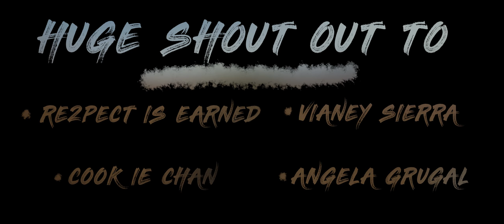Simba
I was given the honor of taking a young cub on his first hunt.

Slowly but surely we are growing the Nerd Squad and the lunch table is growing

In case YT downs ya boi, so if you dont wanna miss content. FOLLOW BOTH PLEASE.
these copyrights aint no jokes man.

The more likes we get the more we can get on those recommended pages so we can grow the lunch table here. Also hit the little bell so you can get a notification when im on!

As far as scheduling i just started this so i dont know. but hey if more people come ya boi will def start scheduling.

also check out this new way of donating for free!!

Mounika